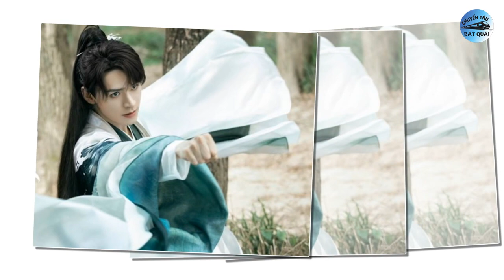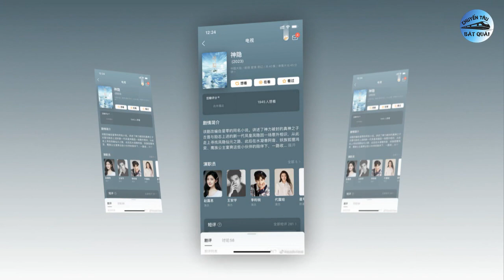Vương Nhất Bác mặt tái nhợt, dân tình réo gọi Tiêu Chiến; Nguyên nhân gì fan Dương Tư chê Cúc Tịnh Y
00:00 Hợp tác với toàn đỉnh lưu nhưng Cung Tuấn vẫn khó bạo
03:09 Triệu Lệ Dĩnh công bố tin vui ở tuổi 35 với bạn trai mới, netizen lập tức tràn vào chúc mừng
04:41 Lần đầu chung khung hình với Vương An Vũ chemistry của Triệu Lộ Tư có đỉnh như khi yêu Ngô Lỗi?
06:35 Vương Nhất Bác khiến fan xót xa với hình ảnh ngồi co ro, mặt tái nhợt, dân tình liền réo Tiêu Chiến
08:14 Rộ tin Thành Nghị hẹn hò với Cúc Tịnh Y, fan Dương Tử khóc hết nước mắt, chê đàng gái?

1. Hợp tác với toàn đỉnh lưu nhưng Cung Tuấn vẫn khó bạo.
Kể từ sau khi nổi tiếng với Sơn Hà Lệnh thì sự nghiệp của Cung Tuấn một đường đi lên, anh vào đoàn phim liên tục và nắm trong tay nhiều tài nguyên thương vụ khiến biết bao người ghen tị. Trong số những bộ phim mà Cung Tuấn quay trong hơn 1 năm qua, thì An Lạc Truyện và Hồ Yêu Tiểu Hồng Nương là 2 dự án nổi bật nhất. 2 bộ phim này không chỉ là những dự án cấp S+ mà Cung Tuấn còn có cơ hội hợp tác với đỉnh lưu gồm Địch Lệ Nhiệt Ba và Dương Mịch.
2. Triệu Lệ Dĩnh công bố tin vui ở tuổi 35 với bạn trai mới, netizen lập tức tràn vào chúc mừng.
So với các tiểu Hoa lứa 85 của Cbiz, Triệu Lệ Dĩnh được xem là gương mặt “ăn nên làm ra” vào năm 2022. Sau thành công của Hạnh Phúc Đến Vạn Gia, cô lập tức “gây bão” với phim Gió Thổi Bán Hạ.
Sau thời gian công chiếu, Triệu Lệ Dĩnh và “tình mới” - Lý Quang Khiết vừa nhận tin vui khi phim mới phá mốc nhiệt độ 10.000, trở thành phim chiếu đài đạt thành tích này nhanh nhất iQIYI trong năm nay.
3. Lần đầu chung khung hình với Vương An Vũ chemistry của Triệu Lộ Tư có đỉnh như khi yêu Ngô Lỗi?
Vừa đóng máy Vụng Trộm Không Thể Giấu chưa lâu, Triệu Lộ Tư đã ngay lập tức gia nhập đoàn làm phim Thần Ẩn. Trong dự án này, nàng tiểu hoa 95 hợp tác cùng mỹ nam Vương An Vũ. Đều là những ngôi sao có ngoại hình đẹp vậy nên công chúng đều đang vô cùng mong đợi màn hợp tác lần này của cặp đôi.
4. Vương Nhất Bác khiến fan xót xa với hình ảnh ngồi co ro, mặt tái nhợt, dân tình liền réo Tiêu Chiến.
Nhất cử nhất động của Vương Nhất Bác đều nhận được rất nhiều sự quan tâm của khán giả. Mới đây, cư dân mạng bất ngờ lan truyền hình ảnh nam diễn viên ngồi co ro, mặt tái nhợt vì quá lạnh. Loạt ảnh sau khi được đăng tải nhận được rất nhiều sự quan tâm của khán giả. Thậm chí có người còn không quên réo tên Tiêu Chiến vào.
5. Rộ tin Thành Nghị hẹn hò với Cúc Tịnh Y, fan Dương Tử khóc hết nước mắt, chê đàng gái?
Mới đây, một blogger bất ngờ đăng tải thông tin cho biết Cúc Tịnh Y đang tiếp xúc vai nữ chính trong phim Anh Hùng Chí hợp tác cùng Thành Nghị. Được biết ngoài Cúc Tịnh Y đang có rất nhiều diễn viên nữ khác cũng đang tranh giành dự án này.